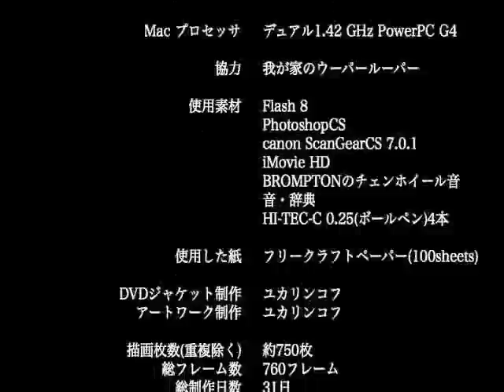UPA-drawing animation-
This animation is all handmade

What is Catamaran Art? What is catagory art?

I have been drawing my own original expression called "Katamari Art" since I was in art college prep school (around the age of 19) and even after graduating from graduate school. The name "katamari art" came from my own idea.
The way I draw is to let the images that flow naturally from my head, the emotions I am feeling, the things I have seen recently, etc., drip from my head to my fingers.
I don't know how they come up with such expressions. I think that's why it's so interesting.